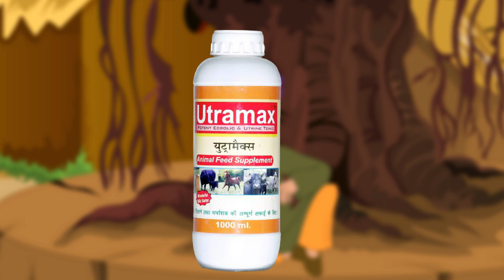1 से बढ़कर हीरा झोटी, जायज कीमत पर || Pashupalan vikas manch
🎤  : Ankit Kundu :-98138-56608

3. 3 पीढ़ी को दूध पिलाने वाली बूढ़ी भैंस का 27 तोले चांदी की चैन से मान समान

5. मरे हुऐ पशुओं का ढेर || राजस्थान में लिंपी वायरस से मर रही लाखों की संख्या में गाय